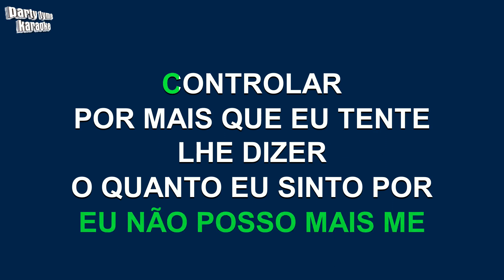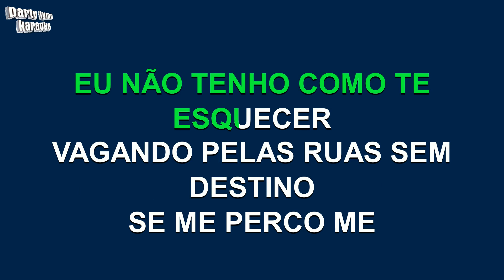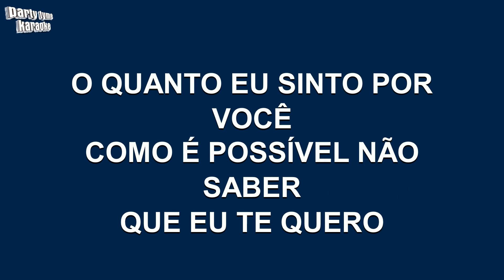Marjorie Estiano - Por Mais Que Eu Tente (Versão Karaokê)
Versão karaokê de 'Por Mais Que Eu Tente'
popularmente cantada por Marjorie Estiano,